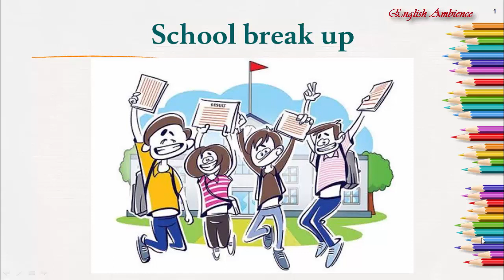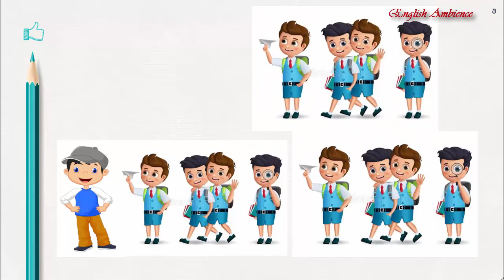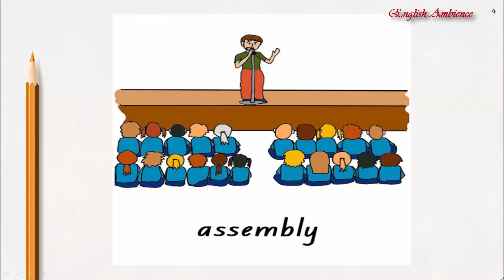swami and friends | chapter 9 | school break up | English Ambience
Chapter 9, school break up, swami and friends, mp board special English 12th class